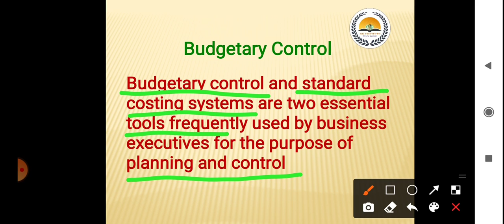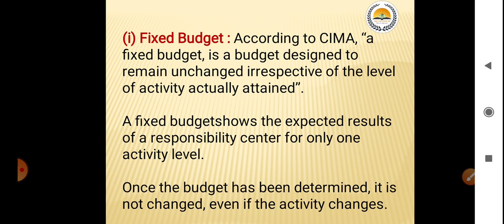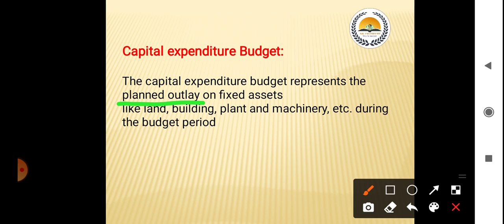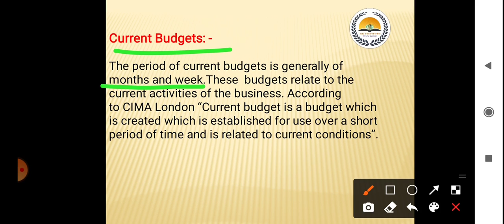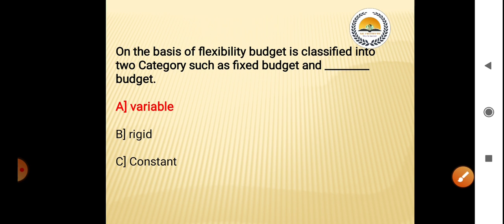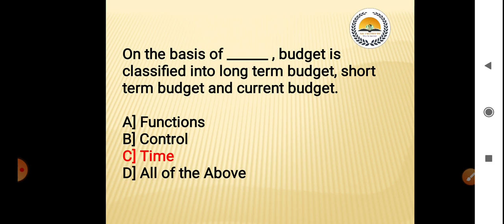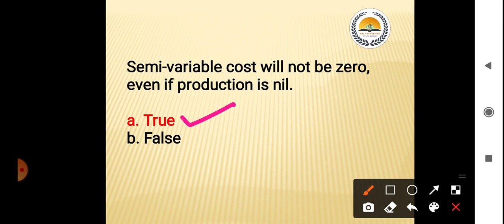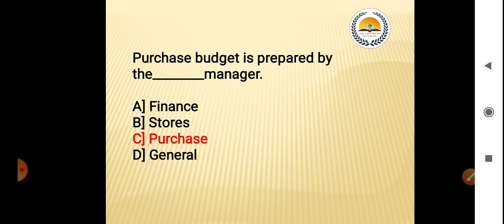Budgetary Control MCQ | Cost and works Accounting - III | Final Year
Cost and works Accounting - 3 MCQ
Cost and works Accounting - iii MCQ
Budgetary Control MCQ
TYBCom MCQ
Final year MCQ
Income Tax MCQ
Final year MCQ test series with Answers

Final year MCQ

Income Tax MCQ Preparation Lectures